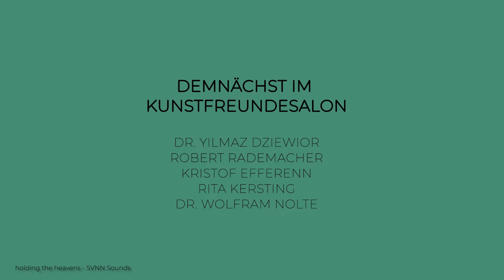Trailer ► Wir sind freunde! • Blick hinter die Kulissen mit...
Sammler*innen, Restaurator*innen, Kurator*innen und Museumsdirektor*innen bieten uns spannende Einblicke in ihr Leben für und mit der Kunst!

▼ Mehr Informationen zu den 'freunden' auf Social Media! ▼

► Gefällt dieses Video? Zeigt es mit einem Daumenhoch, indem Ihr unseren 'KunstfreundeSalon' abonniert, die Glocke für aktuelle Video-Uploads direkt in Eurem Startfeed auf YouTube aktiviert - und mit Euren Freund*innen in sozialen Netzwerken oder Messenger-Chats teilt.